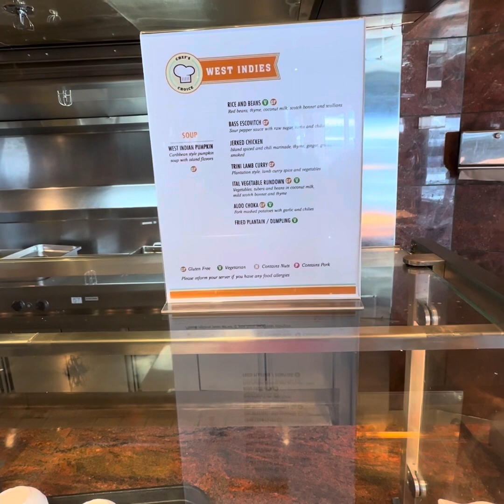Lunch & The Little Mermaid Statue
The Little Mermaid Statue In Copenhagen, Denmark. For almost 200 years, Hans Christian Andersen's The Little Mermaid has captured the imaginations of readers young and old.